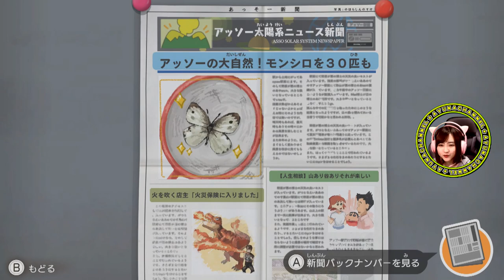デートする５歳児【クレヨンしんちゃん『オラと博士の夏休み』〜おわらない七日間の旅〜】Part 30